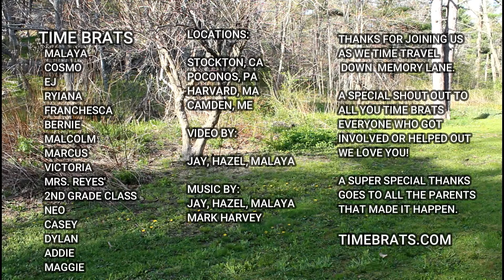Time Brats 2018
Malaya finds time travel devices in the old trunk in the attic. She time travels down memory lane until she gets her hands on the Enmoodinator, which has Cosmo worried. When and where will they go next?